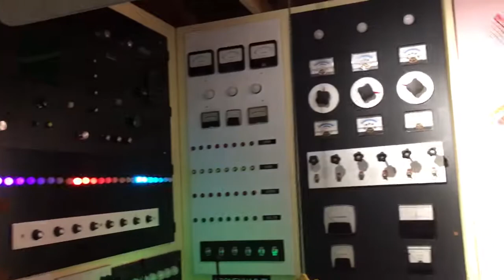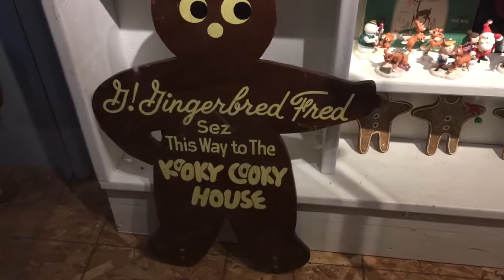Kooky Cooky House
My visit in 2017 at the Domes in Milwaukee Wisconsin.